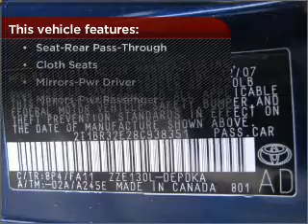2008 Toyota Corolla in Bethesda, MD